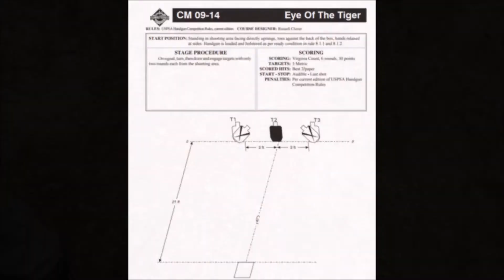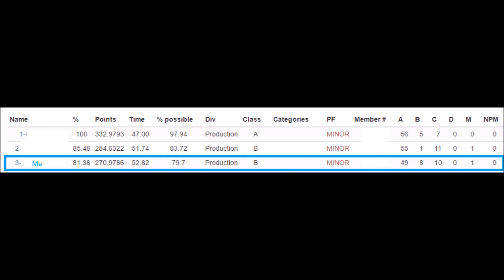USPSA at GGC 12-17-16 - Production B Tanfoglio Limited Pro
USPSA @ Griffin Gun Club - Production B Tanfoglio Limited Pro

USPSA Classifier CM 09-04 Pucker Factor
USPSA Classifier CM 09-14 Eye Of The Tiger